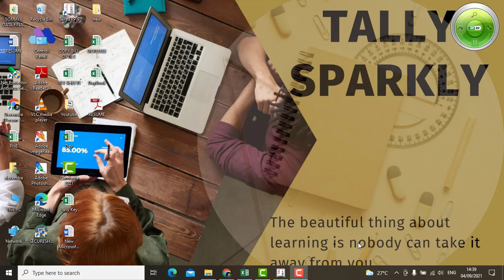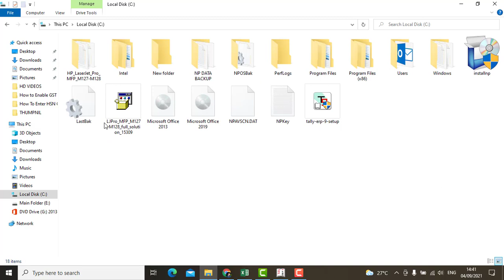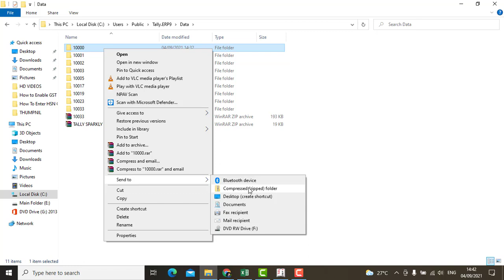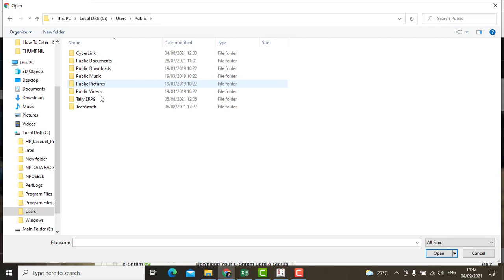Tally ERP .9 How to Send Tally Data to CA || Tally ERP.9 में CA को Tally Data कैसे भेजें ?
Video Linked :-

How to Set Page Margin in Tally Prime | How To Setup Page Size For A4 Paper In Tally Prime
How to Add MRP Column in Tally Prime | How to Activate MRP Option in Tally Prime
How to Enter Manual Sales Invoice Number in Tally Prime | How to put Sales Invoice Number Manually
HOW TO PRINT MULTI SALES INVOICE IN TALLY PRIME | HOW TO PRINT MULTI VOUCHER IN TALLY PRIME
How to Optimise Lerge Invoice While Printing in Tally Prime | Sale Bill Printing Settings in Tally
How to Export GSTR 1 From Tally Prime in Excel | How to Export GSTR 1 from Tally in Excel Hindi me.
Tally All Groups Detail With Example in Tally Prime | किस Groups मैं कौन से Ledger बनते है ?
How to Export GSTR 1 from Tally ERP 9 to Excel File | How to Export GSTR 1 In Excel File Form Tally

How to reset password in GST Portal | Set new password |How to change password on GST Portal
Show Your Bank Details In Sales Invoice In Tally Prime | Print Bank Details In Sales Invoice
How to Print Group Wise Ledgers Print | Print All Ledger and One Ledger Statements in Tally Prime.
Tally Prime में Ledgers को Create , Alter , Delete कैसे करें ? How to Create / Alt / Delete Ledger